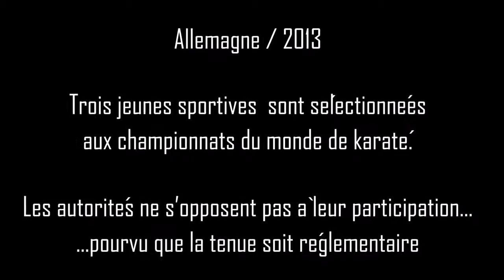Hair Bande-annonce VOST / HD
Film : Hair
Stars : Shabnam Akhlaghi, Zahra Bakhtiari, Shirin Akhlaghi